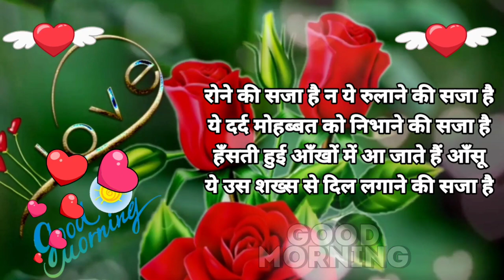एक नया दर्द 💔 Good Morning Video🌹Sad shayari 💗 Gam Shayari Status 💞 Good Morning Shayari